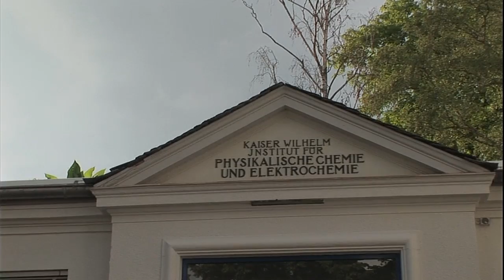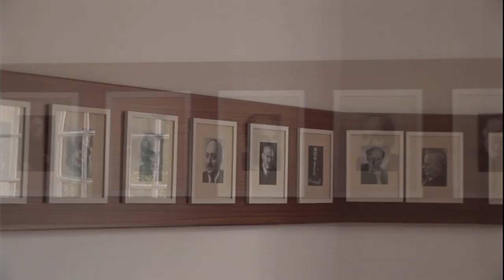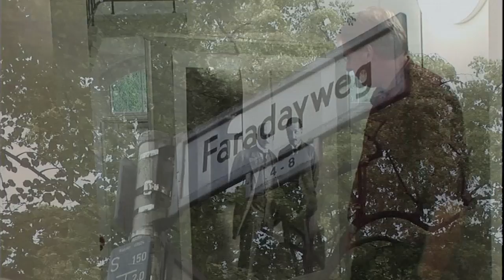050 Gerard Meijer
Category: Science/ research
series: 11 Dutch scientists in German Max Planck institutes
Physical Chemistry , Fritz Haber institute
2011